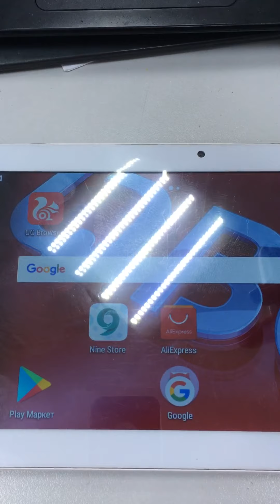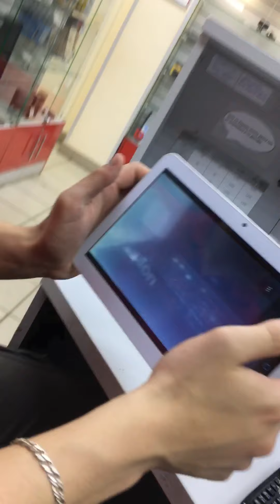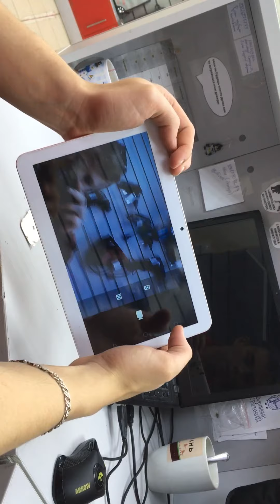1 июня 2020 г.